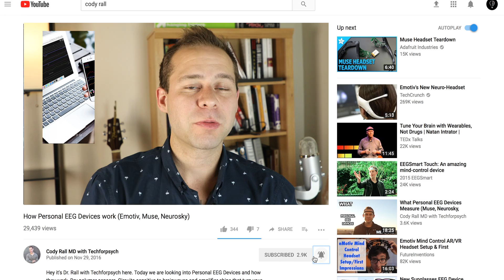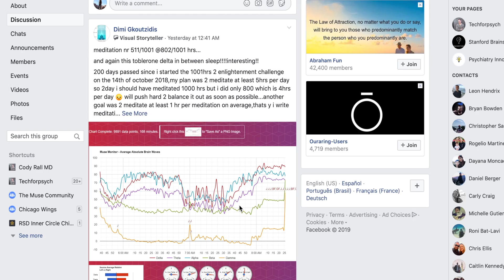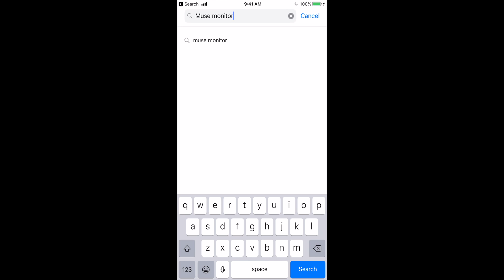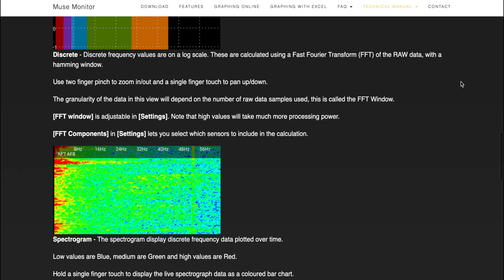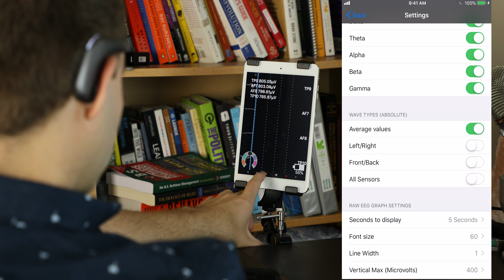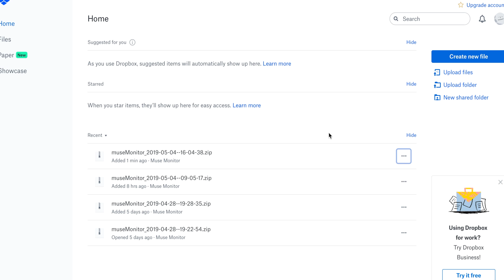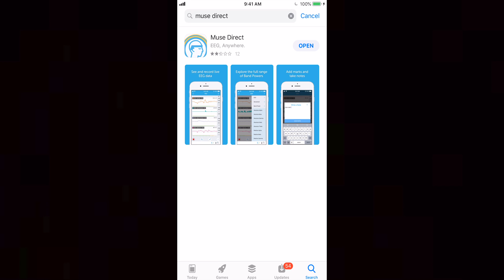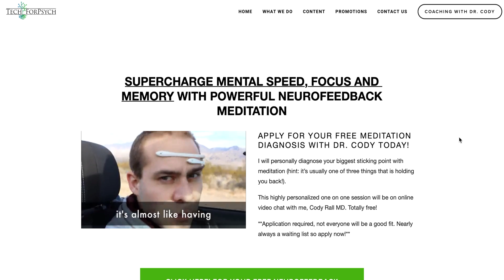Muse Monitor (The Best 3rd Party Brainwave Recording App)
In this video, Dr. Cody shows takes a look at the Muse Monitor Program
🧘Muse Headband 25% Dr. Cody BLACK FRIDAY 21Nov-03Dec Discount (applied at checkout)